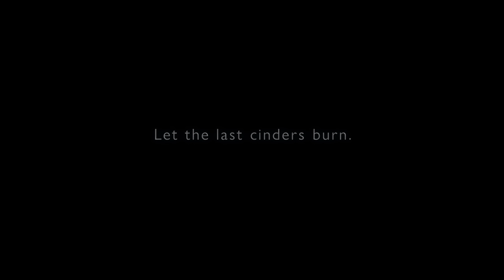ARMORED CORE VI FIRES OF RUBICON — Gameplay Trailer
"Augmented human C4-621 has awakened."

ARMORED CORE VI FIRES OF RUBICON makes planetfall August 25, 2023.